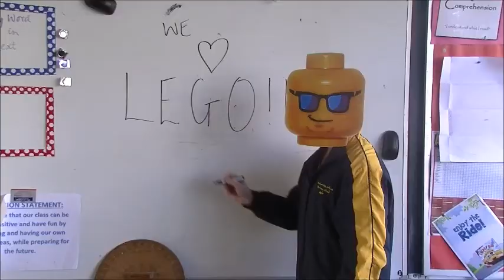Horsham West and Haven PS First Lego League Grant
This clip is the Horsham West & Haven Primary School application for a First Lego League grant.  Our school is situated in Western Victoria and made up of two separate campuses in Horsham and nearby Haven.  We had lots of fun creating this clip and hope you enjoy viewing it.